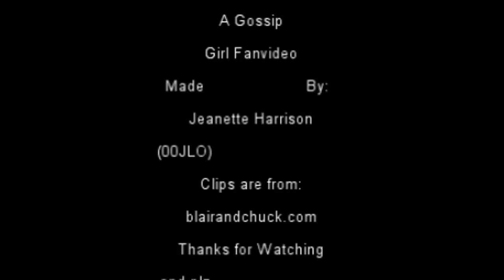Blair and Chuck - I do not hook up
A Gossip Girl Chair (Chuck and Blair) Season 2 fanvideo, detailing Blair's pov of the developments of her and Chuck's relationship.